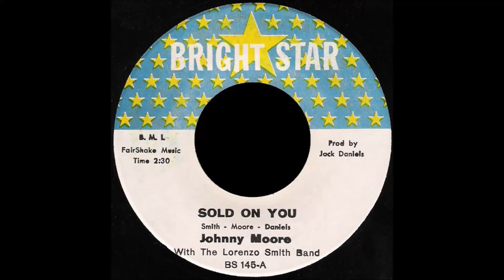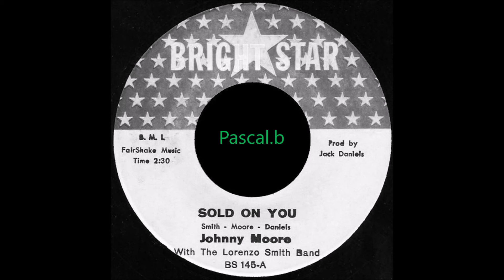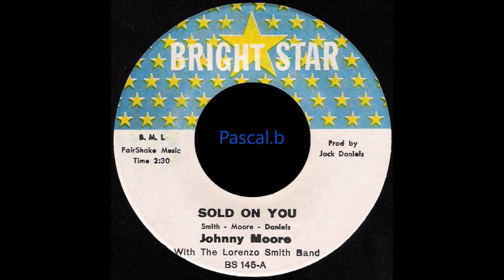Johnny Moore - Sold on you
Pascal.b * POPCORN BEAT * ORIGINAL VINYL * Copyright Disclaimer Under Section 107 of the Copyright Act 1976, allowance is made for "fair use" for purposes such as criticism, comment, news reporting, teaching, scholarship, and research. I do not claim rights or ownership to any of the copyrighted material used in this video.